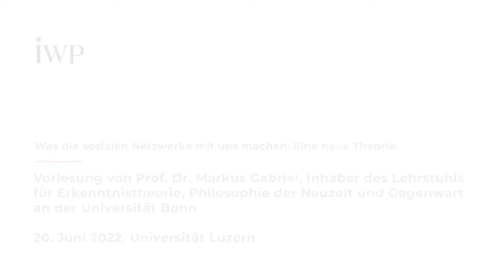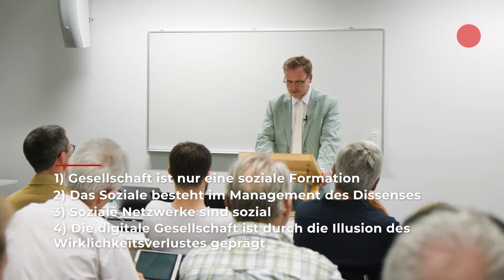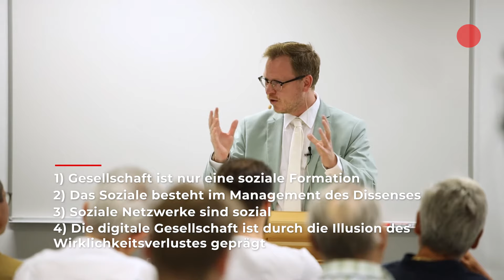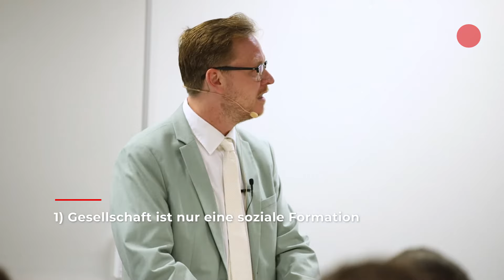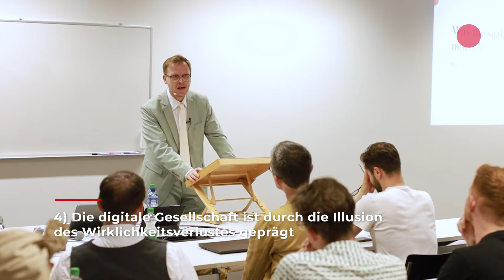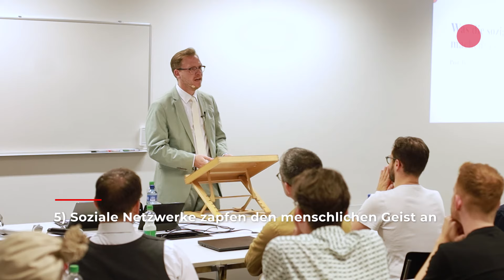Prof Dr. Markus Gabriel – Was die sozialen Netzwerke mit uns machen: Eine neue Theorie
In seiner neuen Vorlesung erklärte der deutsche Star-Philosoph und Bestseller-Autor Prof. Dr. Markus Gabriel, was die sozialen Netzwerke mit uns machen – und wieso sie uns einen Mindestlohn zahlen sollten.

00:00:00 Intro
00:00:21 Begrüssung durch Prof. Dr. Christoph A. Schaltegger
00:04:18 Einleitung von Dr. phil. René Scheu
00:08:24 Vorlesung von Prof. Dr. Markus Gabriel - Einleitung
00:11:12 These 1: Die Gesellschaft ist nur eine soziale Formation
00:13:59 These 2: Das Soziale besteht im Management des Dissenses
00:20:15 These 3: Soziale Netzwerke sind sozial
00:27:03 These 4: Die digitale Gesellschaft ist durch die Illusion des Wirklichkeitsverlustes geprägt
00:35:15 These 5: Soziale Netzwerke zapfen den menschlichen Geist an